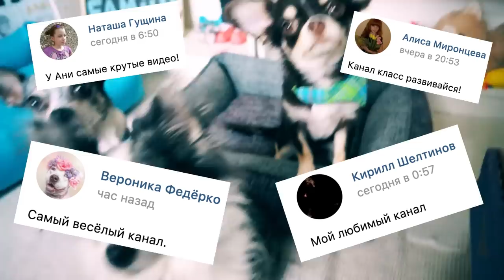РУМТУР ГЛАЗАМИ ЩЕНКА БЛОГЕРА ! Щенок в доме и организация места щенка в квартире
РУМТУР ГЛАЗАМИ ЩЕНКА БЛОГЕРА ЮМИ ! Щенок блогер Юми Чу снимает Румтур про организацию места щенка в дома и квартире.